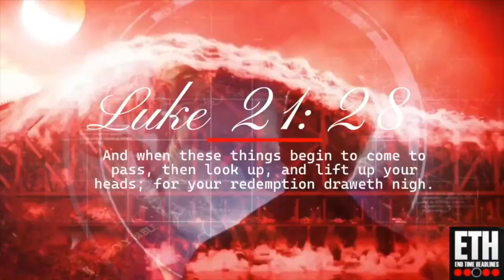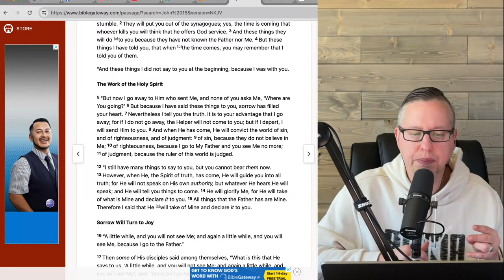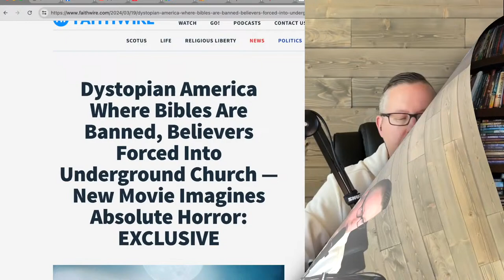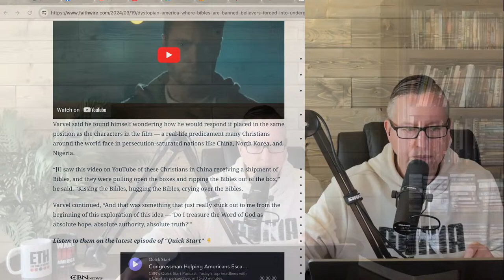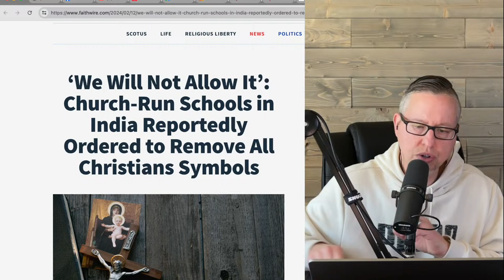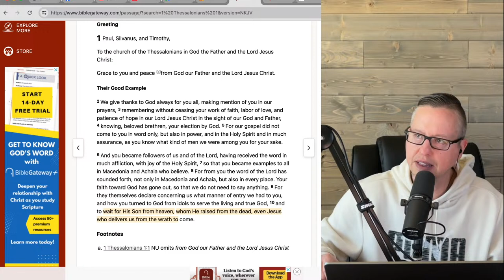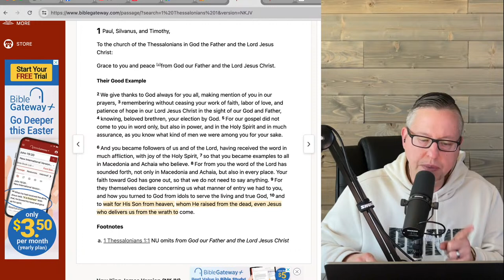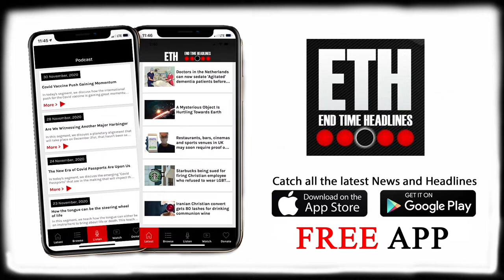Could These Movies Give Us A Prophetic Preview Of America's Future?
In tonight's segment, we discuss the release of two films this year depicting America spiraling into a civil war and becoming a dystopian society where Bibles are banned and Christians are forced to go underground. Could this be a glimpse into the future of America and the West?